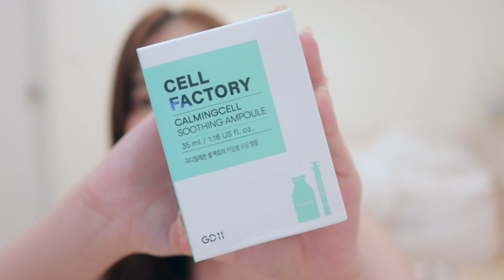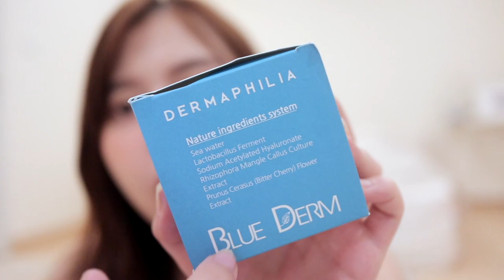UNBOX แกะกล่องจาก K-Beauty & Quarantine Expo in Bangkok 2021 กันค้าบบบ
57N Willow and B5 Calming Serum

ɪɢ : Adeara.bitty
ʏᴏᴜᴛᴜʙᴇ : ᴀᴅᴇᴀʀᴀʙɪᴛᴛʏ ʙʟᴏɢ
ᴛᴡɪᴛᴛᴇʀ : ᴀᴅᴇᴀʀᴀʙɪᴛᴛʏ
ғᴀᴄᴇʙᴏᴏᴋ : ᴀᴅᴇᴀʀᴀʙɪᴛᴛʏ ʙʟᴏɢ